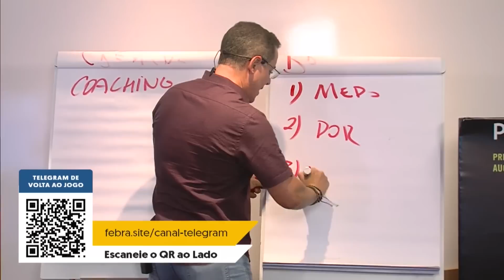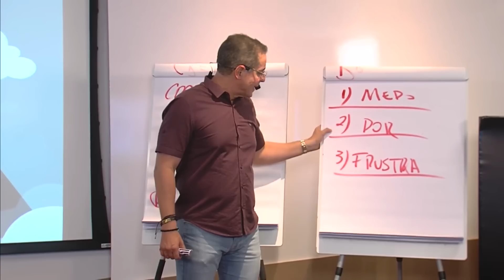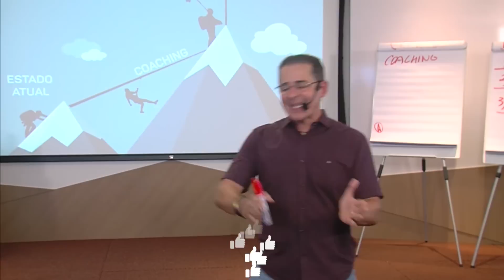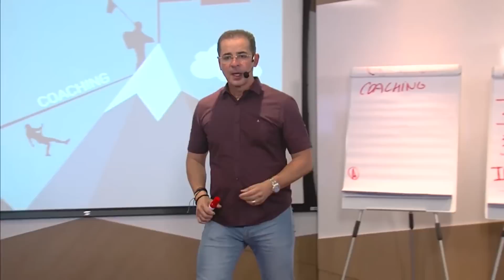Como alcançar mudanças verdadeiras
Nesse vídeo, revelo os três principais fatores, que hoje são geradores de mudança na vida de qualquer pessoa.

Porém, a grande surpresa, é que você não precisa ter que passar por eles para que mudanças profundas aconteçam na sua vida.

É totalmente possível que você potencialize os seus resultados e performance, sem precisar passar por dor, frustração ou medo e nesse vídeo eu revelo como.

Quer ter acesso a mais conteúdos como esse, ao vivo e gratuitamente?

★ LinkedIn Paulo Vieira Quer se aprofundar nesse e em muitos outros conteúdos?